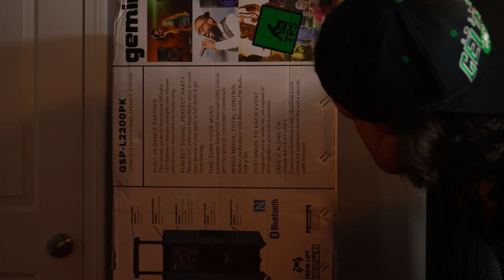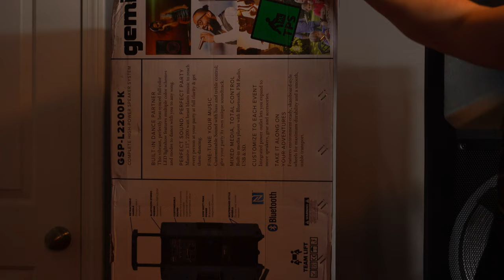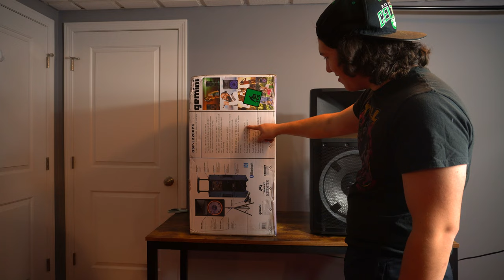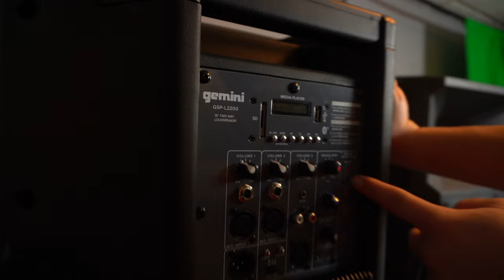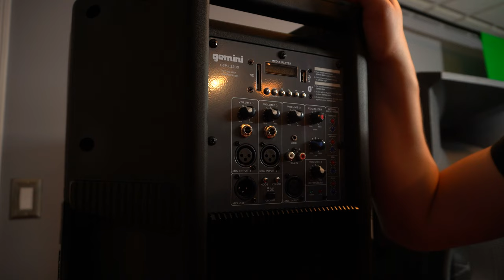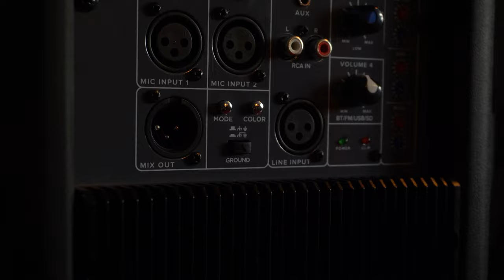Altech Lansing ALP L2200PK DJ Speaker vs Gemini Sound GSP L2200 DJ Speaker